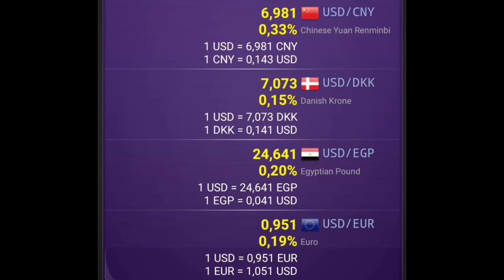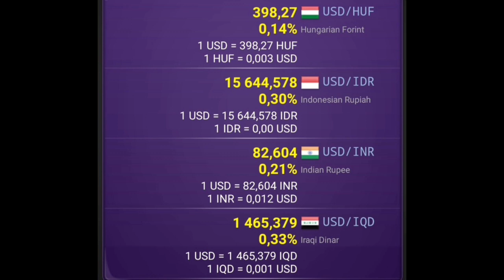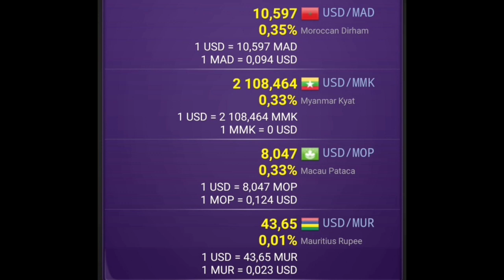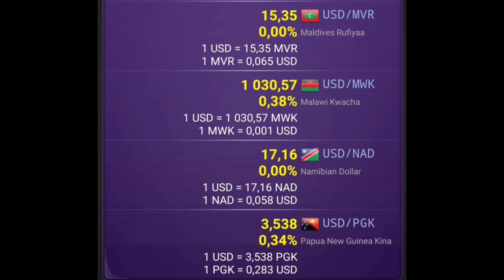US Dollar (USD) Exchange Rate Today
Dollar to:
Pakistani Rupee
Philippine Peso
Indian Rupee
Iraqi Dinar
Ugandan Shilling
Ethiopian Birr
Kenyan Shilling
Malaysian Ringgit
Zambian Kwacha
UAE Dirham
Qatari Riyal
Canadian Dollar
Euro
UK Pound
Egyptian Pound
Thai Baht
Forint
Nigerian Naira
Turkish Lira
Saudi Riyal
Myanmar Kyat
Russian Ruble
Tanzanian Shilling
Costa Rican Colon
Bitcoin
Ethereum
Australian Dollar
Bangladeshi Taka
Bahraini Dinar
Brazilian Real
Czech Koruna
Chinese Yuan
Danish Krone
Kuwaiti Dinar
Israeli Shekel
Indonesian Rupiah
Japanese Yen
Korean Won
Sri Lankan Rupee
Nepalese Rupee
Romanian Lei
Swedish Krona
Singapore Dollar
Myanmar Kyat
Ghana Cedis
Libyan Dinar
Botswana Pula
Lebanese Pound
Zimbabwean Dollar
Malawi Kwacha
CFA Franc
Sudanese Pound
Cambodian Riel
Ugandan Shilling
Taiwan Dollar
Tanzanian Shilling
Mauritius Rupee
Laos Kip
Maldivian Rufiyaa
Papua New Guinea Kina
Gambian Dalasi
Kyrgyzstani Som
Jordanian Dollar
Somalian Shilling
Namibian Dollar
Macau Pataca
Madagascar Ariary
Guyana Dollar
Liberian Dollar
Guinean Franc
Suriname Dollar
Rwanda Franc
Chilean Peso
Trinidad & Tobago Dollar
Vietnamese Dong
Moroccan Dirham
Algerian Dinar
Tunisian Dinar
Azerbaijan Manat
Serbian Dinar